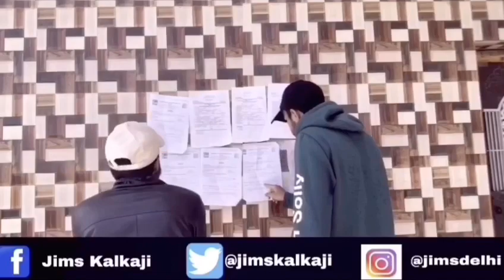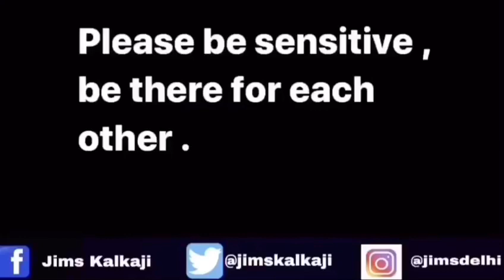Never Give Up JIMS, Kalkaji Campus - Jagannath International Management School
Do not fear failure but rather fear not trying.”

JIMS, Kalkaji Campus Top Management College is located  in the heart of south Delhi. It was founded in the year 1997 for imparting high quality education in the field of Management and IT in the right ambience to stimulate students and create an ideal academic environment.
ACTOR - NISHIT ARORA